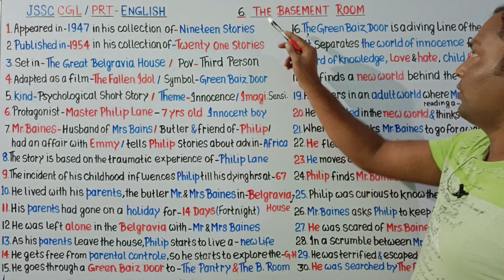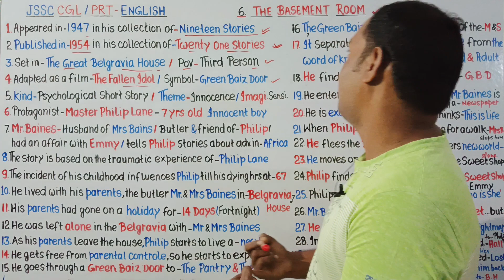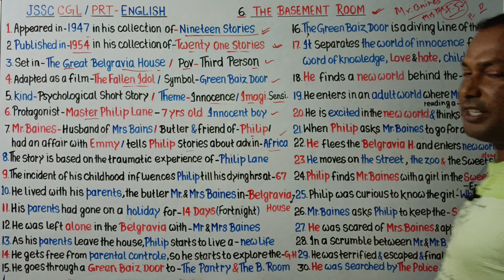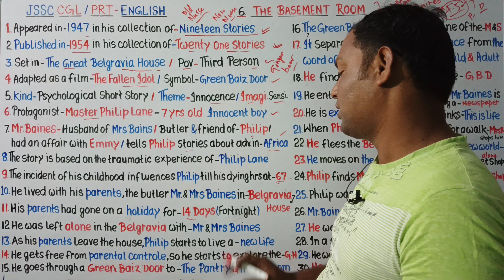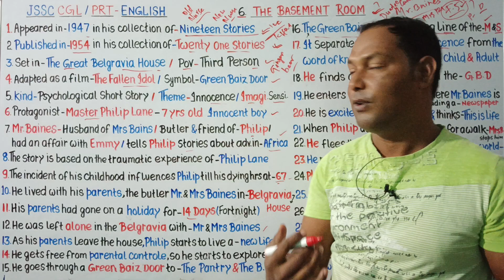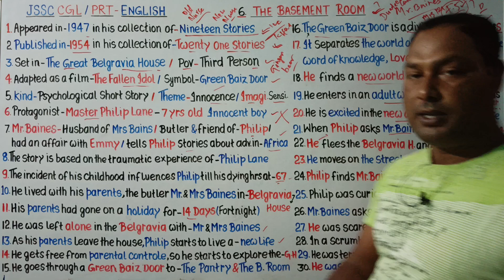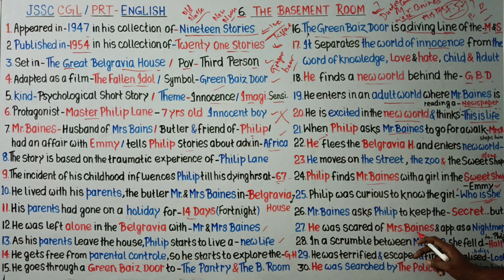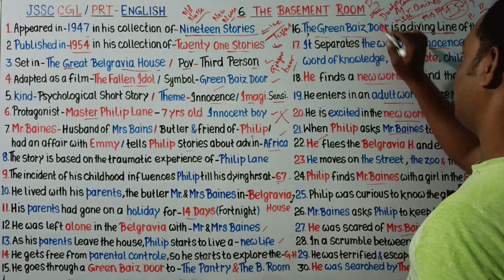"The Basement Room"by Graham Greene/For झारखंड सहायक आचार्य /CGL/TGT/PGT/NET//Explained by Raaz Sir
The Basement Room
The Basement Room by Graham Greene
The Basement Room by Raaz Sir
mcqs of The Basement Room
most important MCQS of Graham Greene's The Basement Room
Summary of The Basement Room
Question-answer of The Basement Room
raaz sir
The Basement Room for Jharkhand Sahayak Acharya Shikshak English language Teacher
the basement room for jtet mains &CGL
the basement room for CGL &Jharkhand Sahayak Acharya
vvi MCQS of The Basement Room
mcq of Graham Greene's The Basement Room for PRT TGT PGT UGC NET JET JRF KVS DSSSC BPSC
exam points of The Basement Room